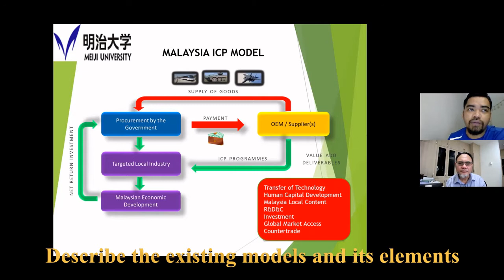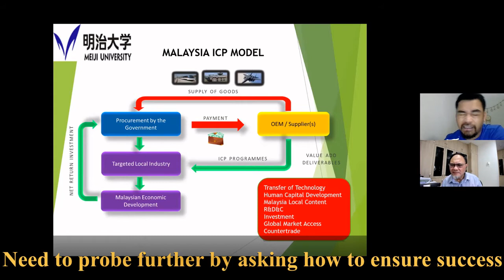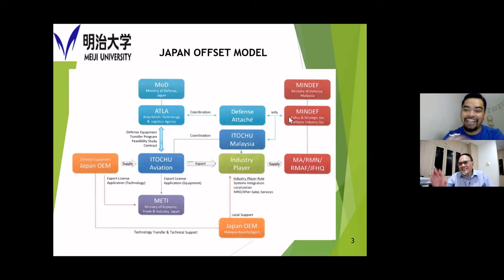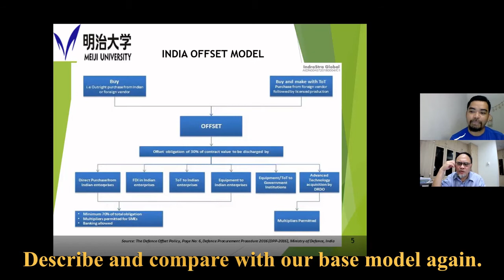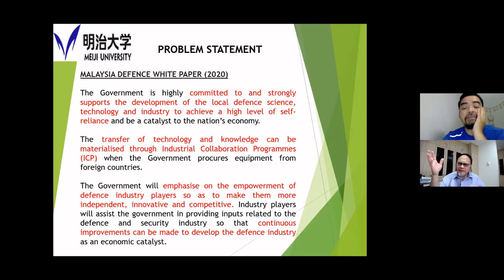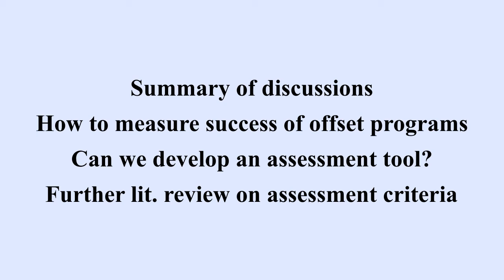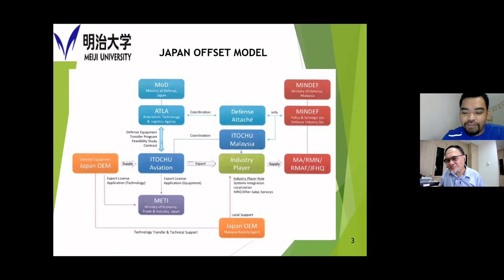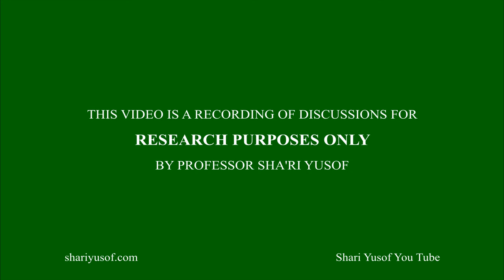Research Discussions - Generating ideas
This is a record of my discussions with my master student who is trying to determine the research problem and its possible objective and expected outcomes. The research focus on offset programs by the Malaysian government.